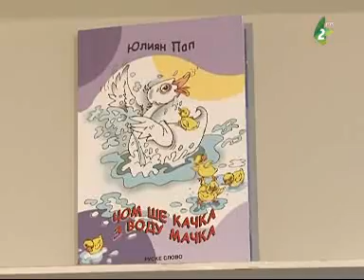TV Magazin 12.1.najava - ТВ Маґазин 12.1. наява